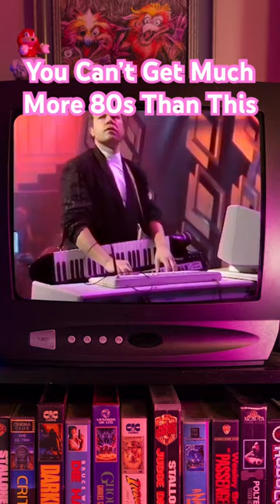Jan Hammer Crocketts Theme Top of the Pops 1987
You can't get much more 80s than Jan Hammer Crocketts Theme on Top of the Pops!